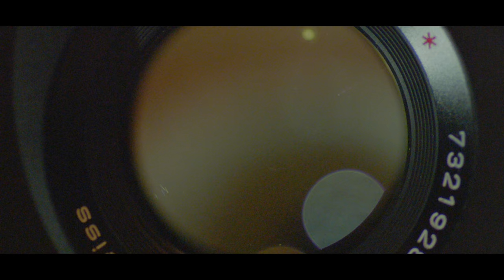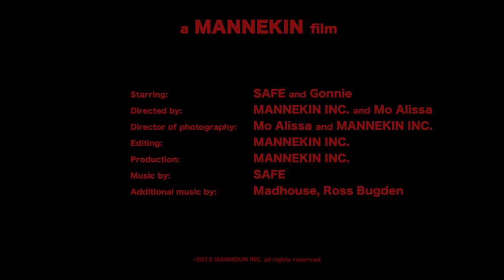SAFE "STAY" (Official Short Film)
Directed by MANNEKIN Inc. & Mo Alissa